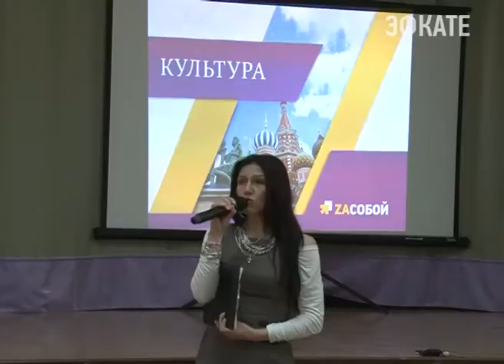Сочи присоединился ко Всероссийскому проекту «Zасобой». Новости Сочи Эфкате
Это федеральный проект по профориентации.
Сочи. Новости.
Телеканал Эфкате.